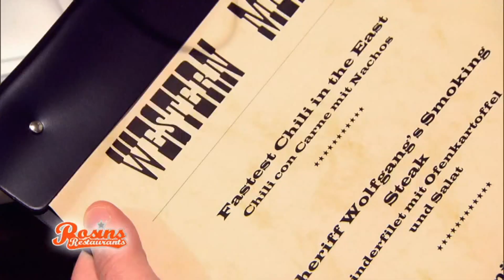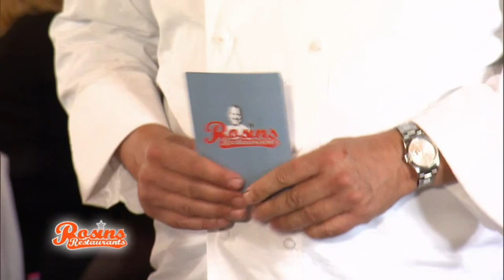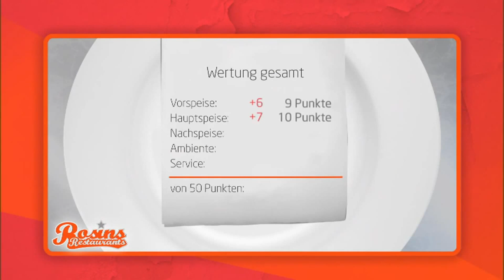Rosins Restaurants | Showdown beim Küchenrodeo | kabel eins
- Der "Saloon Wild West" präsentiert sich den Gästen in neuem Glanz. Aber was werden die dazu sagen?

Rosins Restaurants zeigt nicht nur die besten und leckersten Rezepte, sondern auch, wie man ein tolles Ambiente und die richtige Aufmachung für ein gelungenes Menü schafft.
Hier findest Du tolle Ideen für neue Rezepte und dazu auch noch die genaue Vorgehensweise, sodass nichts mehr schief gehen kann. Frank Rosin beobachtet Inhaber und Angestellte während ihrer Arbeit und gibt somit wertvolle Tipps und Tricks.